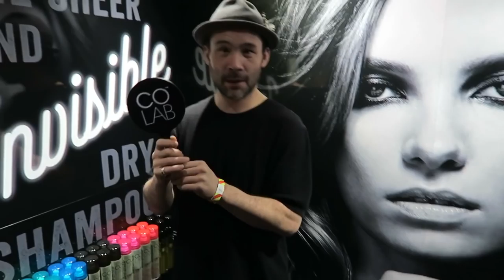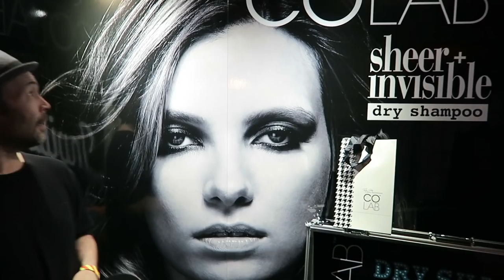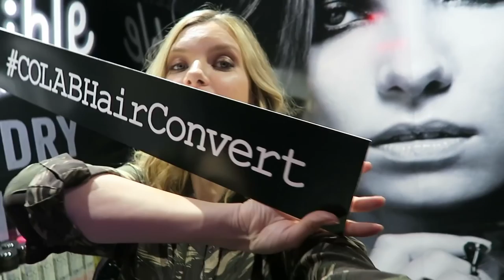Vlog: Babies, BRITs and Back to Work! | A Model Recommends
A vlog of my first week with baby-free work days! Though one of them I STILL ended up with the baby because Mr AMR was ill! Enjoy...  SNAPCHAT: modelrecommends
Ruth xx

Lace Dress (worn at BRITs) from Whistles